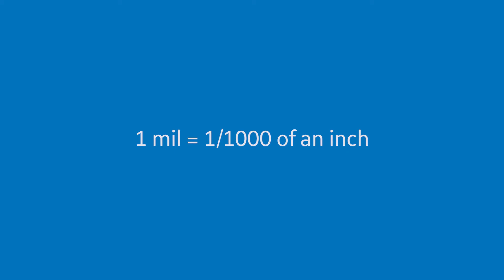Measuring GE Enduris™ roof coating with a Wet Film Thickness Gauge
This video details how to use a Wet Film Thickness Gauge on an application of GE Enduris™ 100% silicone roof coating.